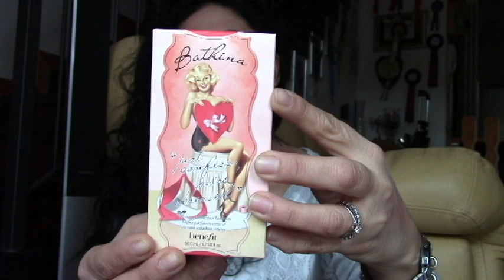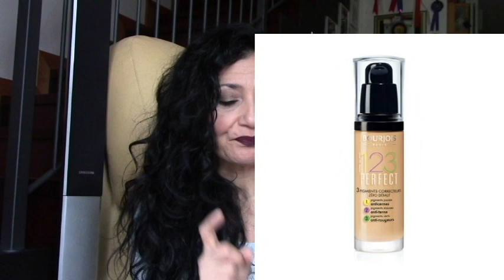MEGA HAUL!!!Cosa ho comprato in Francia!!!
Ciao finalmente ecco il tanto atteso video Haul di tutto cio' che ho acquistato in Francia,a Bordeaux e Bergerac.Mettetevi comode e comodi perche' e' un bel video lungo :-)
Buona Visione